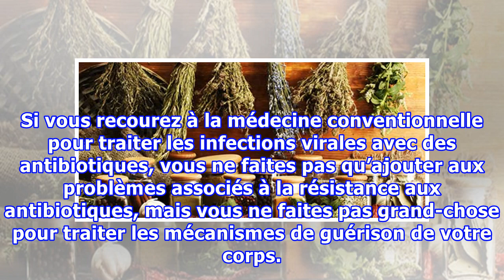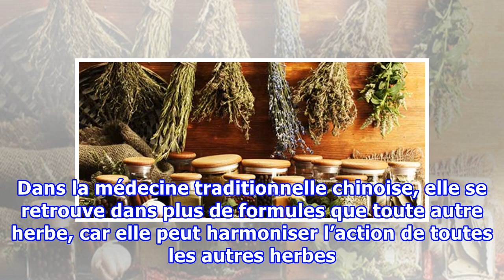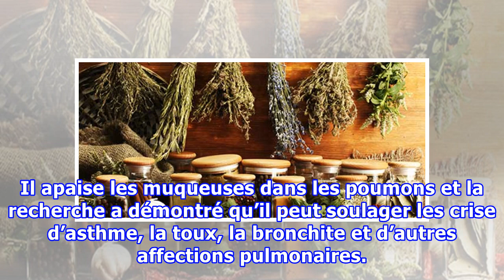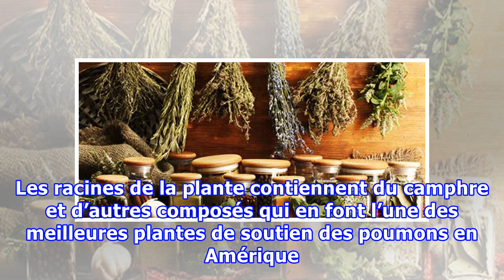10 herbes puissantes pour tuer les infections et éliminer le mucus de vos poumons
10 herbes puissantes pour tuer les infections et éliminer le mucus de vos poumons
Les infections virales et bactériennes continuent d’affecter des milliers de personnes chaque année, et les gens prennent plus de temps à guérir d’un éventail de symptômes dans le système respiratoire. Si vous recourez à la médecine conventionnelle pour traiter les infections virales avec des antibiotiques, vous ne faites pas qu’ajouter aux problèmes associés à la résistance aux antibiotiques, mais vous ne faites pas grand-chose pour traiter les mécanismes de guérison de votre corps. La suprémat...